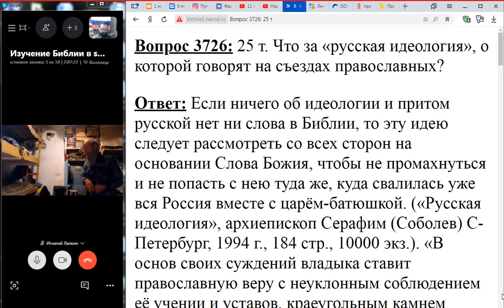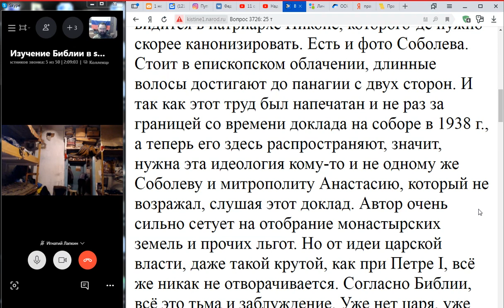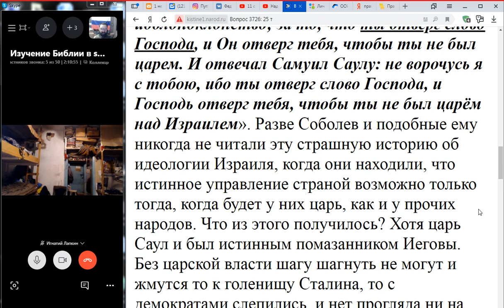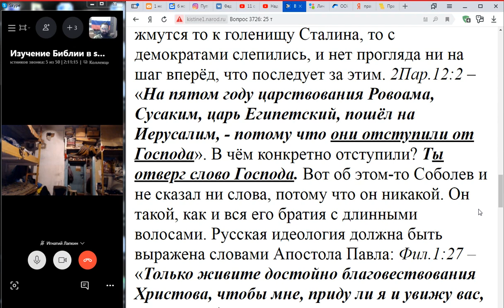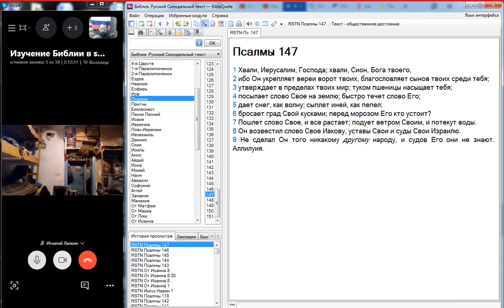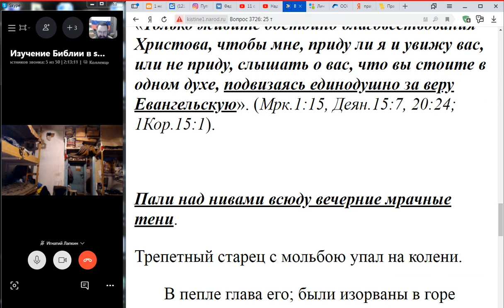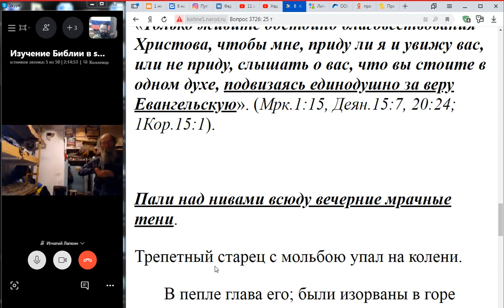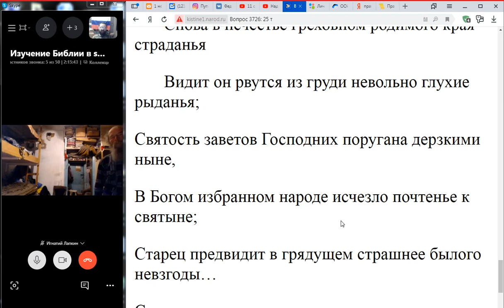3726. Что за «русская идеология», о которой говорят на съездах православных?